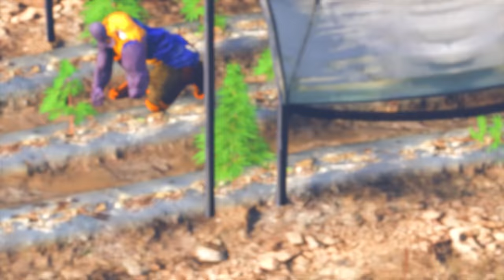Franklin Stealing Thanos Infinity Gauntlet Hand in GTA 5 || Gta 5 Tamil